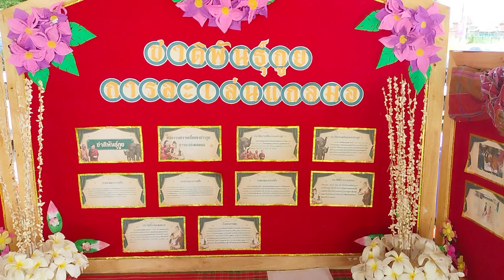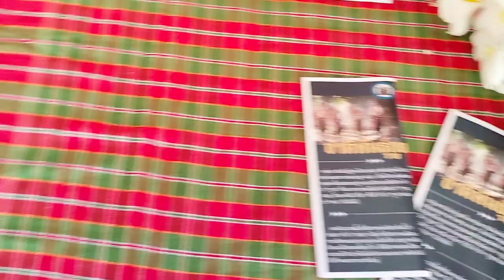EP บริบทพิธีกรรม ชาวไทยกูย โรงพิธีกรรม ชาวกูย กับพิธีกรรมบูชาดวงวิญญาณ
การอนุรักษ์ มรดกภูมิปัญญาท้องถิ่น ด้านความเชื่อและพิธีกรรม / พิธีกรรมการสื่อสารดวงวิญญาณและการบำบัดรักษา ของกลุ่มชาติพันธุ์ แถบอีสานใต้ Conservation of Local Wisdom Heritage in Beliefs and Rituals / Spirit Communication Rituals and Healing of Ethnic Groups in the Lower Northeast
การจัดการทุนทางวัฒนธรรมสู่ลานกิจกรรมวัฒนธรรมส่งเสริมพลังอำนาจละมุน (Soft Power) เพื่อฟื้นฟูและยกระดับเศรษฐกิจ จังหวัดสุรินทร์  Management of Cultural Capital to Cultural Activity Areas to Promote Soft Power to Restore and Elevate the Economy of Surin Province
โดย  By
สำนักศิลปะและวัฒนธรรม มหาวิทยาลัยราชภัฏสุรินทร์  Office of Arts and Culture, Surin Rajabhat University
อนุรักษ์ / ส่งเสริม /  สืบสาน /  เผยแพร่  Conservation / Promotion / Continuation / Dissemination
สาขาวิชา สังคมศาสตร์  คณะมนุษย์ศาสตร์ และสังคมศาสตร์ มหาวิทยาลัยราชภัฏสุรินทร์  Department of Social Sciences, Faculty of Humanities and Social Sciences, Surin Rajabhat University
 ที่มาวิดีโอ / ดร.ยโสธารา ศิริภาประภากร / Dr.yasothara Siriphaprapagon